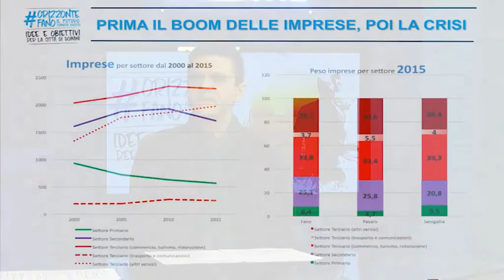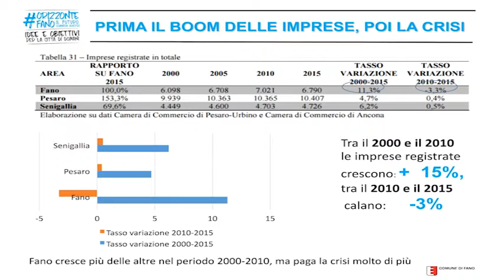Approfondimento Foro urbano Paolini su imprese 20/02/2017